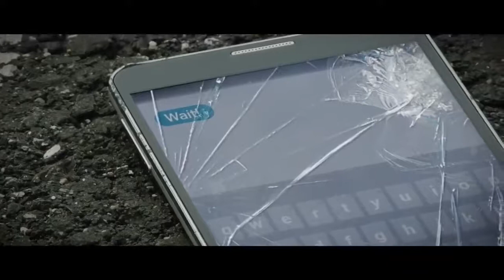Car music sarhat drums